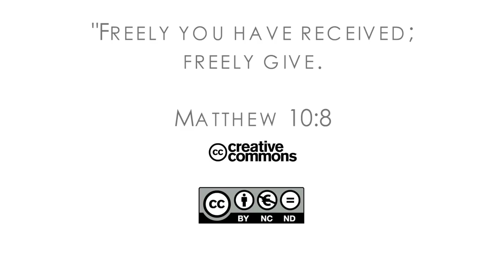16Q03 / 06-06 The Role of the Church in the Community